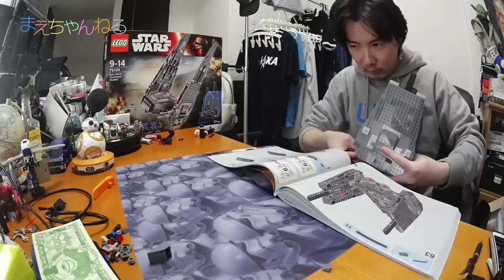デ、デカイ！(◎_◎;) カイロ・レンのコマンドシャトル LEGO STAR WARS 75104 Kylo Ren’s Command Shuttle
レゴ スター・ウォーズのカイロ・レンのコマンドシャトルを購入しました！
エピソード7 フォースの覚醒に登場するカイロ・レンの専用シャトルで、飛行中はY字に翼が開きとてもカッコ良いのですが、このギミックはレゴでは再現されていないようです（涙）

とは言えとてもカッコよくてレゴオリジナルのギミックもあり収納に重宝しそうです^^

▽レゴ  スター・ウォーズ カイロ・レンのコマンドーシャトル[TM] 75104（Amazon）

▽使用音楽（YouTube オーディオ ライブラリ）

▽撮影機材　SONY α NEX-5R（Amazon）